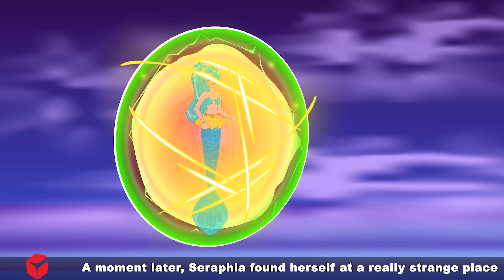Reina Egipcia 👸 The Curse of the Egypt Queen in Spanish 🌜 WOA - Spanish Fairy Tales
Nota:
Es posible que parte del material de este video no sea adecuado para niños menores de 13 años.
► WOA Fairy Tales - Cuentos de hadas en español y todos los videos de este canal no están "dirigidos a niños" como se define en la sección 16 C.F.R. § 312.2 de la LEY DE PROTECCIÓN DE PRIVACIDAD PARA NIÑOS EN LÍNEA no está dirigida a niños menores de 13 años. Nosotros y los propietarios del canal, agentes, representantes y empleados no recopilaremos ninguna información de niños menores de 13 años y ciertamente no permitiremos que ningún tercero intente recopilar información de niños menores de 13 años en nombre de WOA. - Cuentos de hadas españoles.